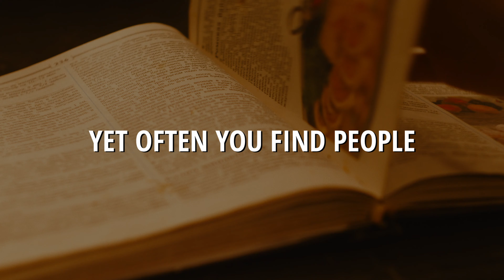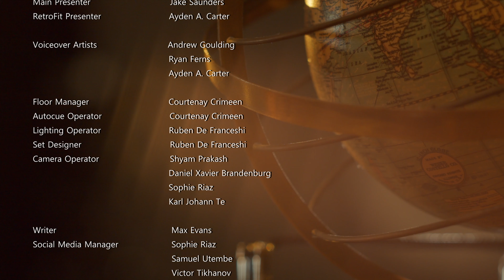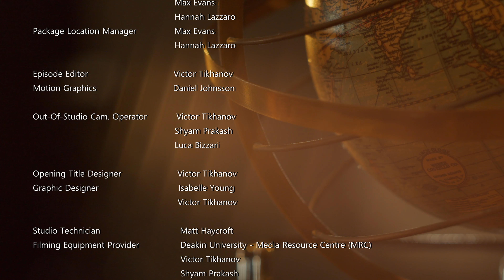Episode 2 - Retro Food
Join host Jake Saunders as we take a deep dive into the world of retro! Hope you're hungry, cause on this episode, we will be looking at the world of retro food, and eating ourselves till we have gorged ourselves!